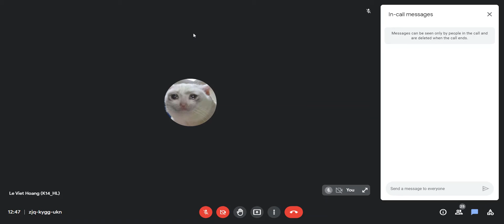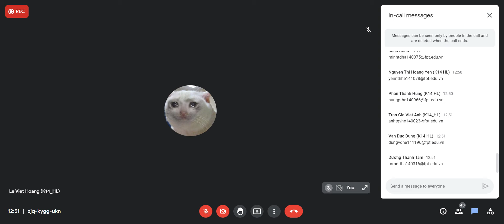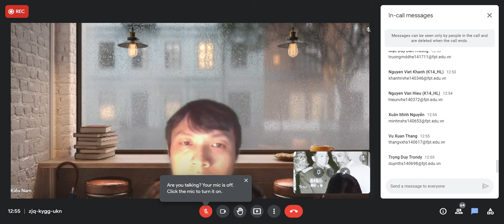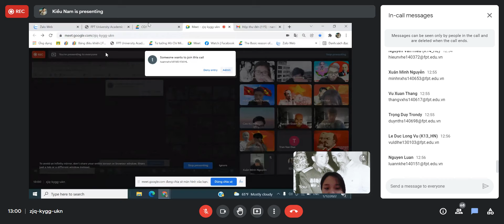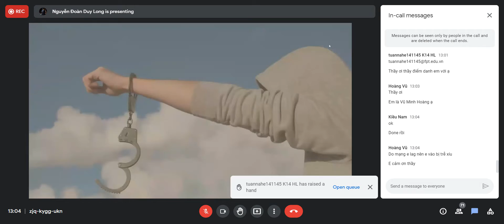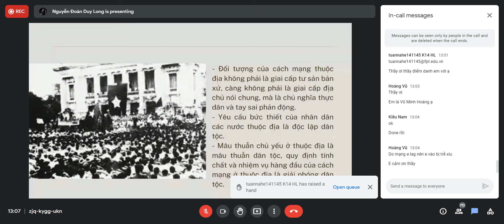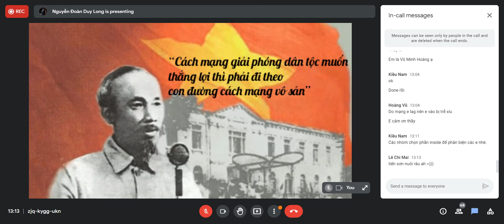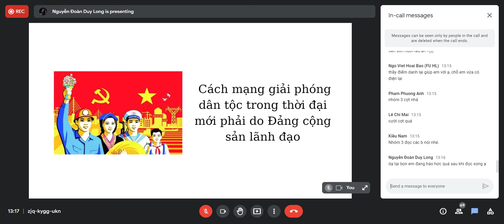HCM201 _ Ho Chi Minh Ideology _ Buổi 5_1